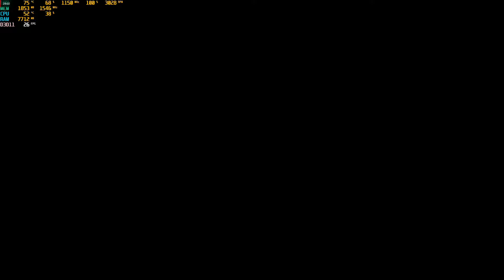The Forest Wall Building